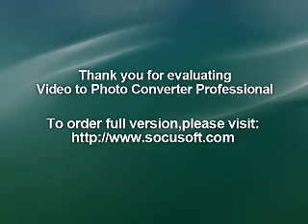RINGS : 26.4.77 100 Club London : UK PUNK LIVE AUDIO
1. I Wanna Be Free
2. News Of The World
3. Kick Out The Jams
4. The Snake
5. Do It
6. Teenage Rebel
7. Shoot You Down
8. I Wanna Be Free